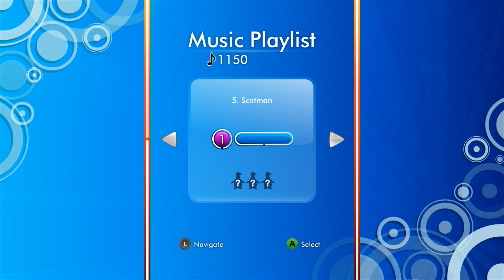Happy Feet Two: The Video Game - Level 8